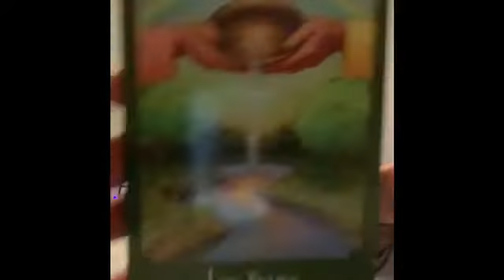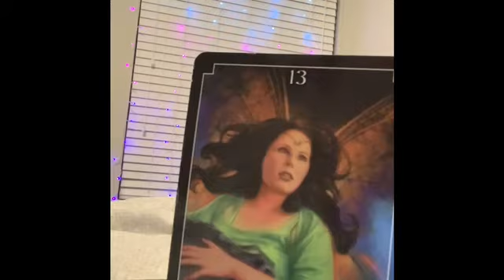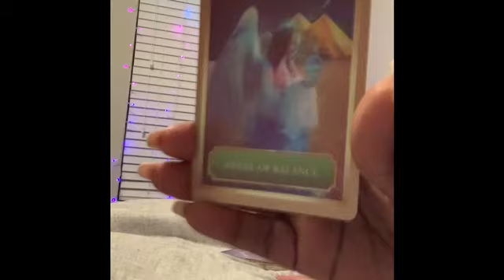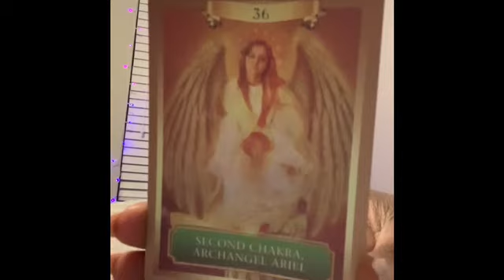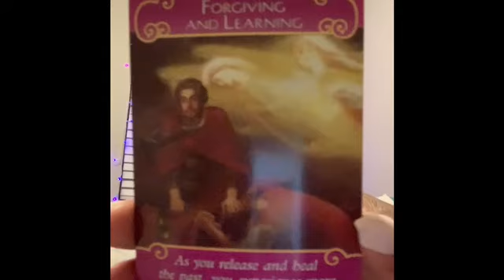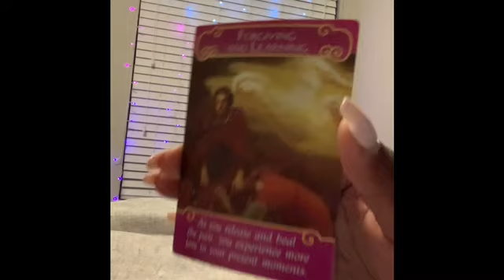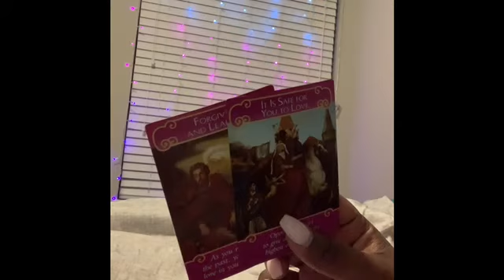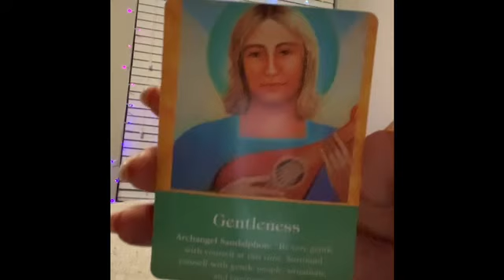Single Libra: Surround Yourself Around Positive People And Receive Positive Love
Please keep in mind that these are general readings. The story may not resonate with everyone. Take what fits to your specific situation and leave the rest. Please do not seek medical legal or make major life decisions based off of the reading